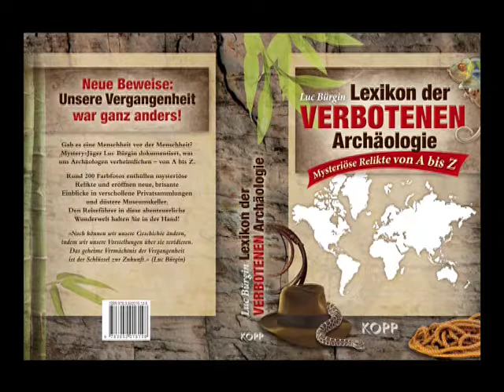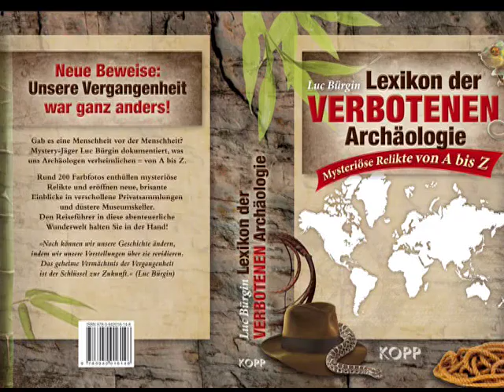Verbotene Archäologie (2009), Luc Bürgin (Teil 1 von 3)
Lexikon der verbotenen Archäologie (2009).
Ausschnitte aus einem Vortrag von Luc Bürgin in München (3 Teile).

Gab es eine Menschheit vor der Menschheit? In seinem neuen 300-seitigen Bildband (Kopp Verlag, 19.90 EUR) dokumentiert der Schweizer Mystery-Spezialist und Journalist Luc Bürgin, was uns Archäologen verheimlichen - von A bis Z. Rund 200 Farbfotos enthüllen kontroverse Fundstücke und gewähren neue, brisante Einblicke in verschollene Privatsammlungen und finstere Museumskeller.

Ob Fußspuren moderner Menschen vor Jahrmillionen, Saurierzeichnungen aus grauer Vorzeit oder uralte menschliche Haare, deren DNA sich keiner irdischen Rasse zuordnen lässt: Dieses Buch fördert mysteriöse Relikte ans Tageslicht, die unsere Geschichtslehrer erblassen lassen. Bizarre Zeugnisse der Vorzeit, die alles in Frage stellen, was uns in der Schule gelehrt wurde.

Wussten Sie, dass die ältesten figürlichen Kunstwerke der Welt aus Deutschland stammen? Wie gelangte eine Skulptur der alten Römer in ein mittelamerikanisches Grab bei Mexico City, lange bevor die Europäer Amerika entdeckten? Und wie schafften es die alten Chinesen bereits 2.000 Jahre vor uns Waffen zu verchromen, die bis heute nicht rosten?

»Die Geschichte der Menschheit muss umgeschrieben werden!«, fordert Luc Bürgin und dokumentiert die provokativen Ergebnisse seiner neusten Spurensuche. Erfahren Sie, was uns Archäologen verschweigen und tauchen Sie ein in eine verbotene Welt voller historischer Unmöglichkeiten  in geheime Höhlen und Gräber, die selbst Indiana Jones alles abverlangen würden.

Staunen Sie über das Geheimnis des blauen Feuers im Jesusgrab von Jerusalem. Lassen Sie sich von magischen Ringen und Schwertern verzaubern. Halten Sie den Atem an, wenn Totenschädel zu flüstern beginnen und klettern Sie mit einem Rebellenkämpfer in die slowakischen Tatra-Berge, wo seit Jahrhunderten eines der größten Geheimnisse der Menschheit schlummert. Gemeinsam mit dem Mossad werden Sie zum Versteck der Bundeslade schleichen. Und auch die Bekanntschaft mit einer fluchbeladenen sibirischen Mumie steht auf dem Programm.

Dies ist ein Reiseführer in die Welt der verheimlichten Funde und unterdrückten Artefakte. Rund 200 Farbfotos gewähren Einblicke in das Unfassbare: kontroverse Skulpturen, die es nicht geben dürfte, steinalte Relikte, wie sie heute nur mit modernsten Werkzeugen gefertigt werden könnten oder geheimnisvolle Schriftzeichen versunkener Zivilisationen, die nicht in unser vertrautes geschichtliches Weltbild einzuordnen sind.

»Noch können wir unsere Geschichte ändern, indem wir unsere Vorstellungen über sie revidieren. Das geheime Vermächtnis der Vergangenheit ist der Schlüssel zur Zukunft!« (Luc Bürgin)

»Lexikon der verbotenen Archäologie«, Kopp 2009, 300 Seiten, 19.90 EUR